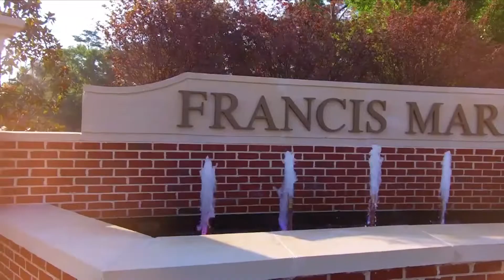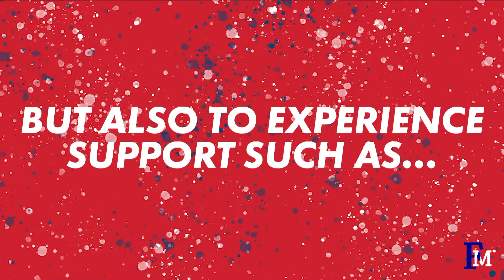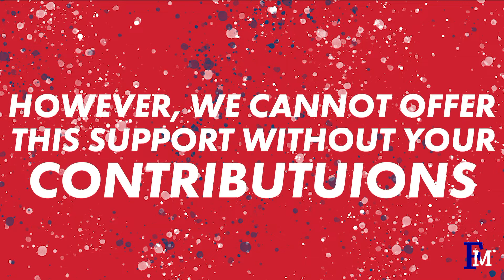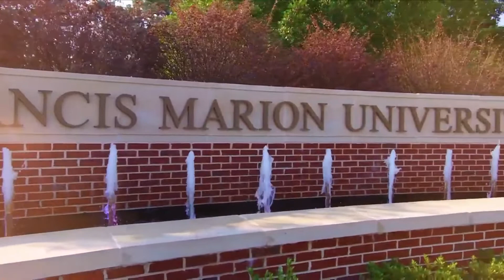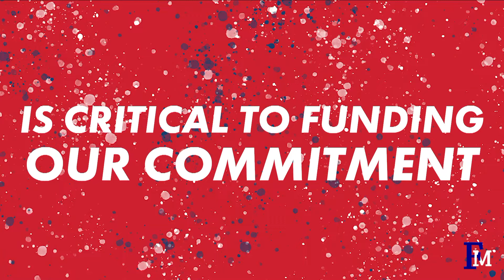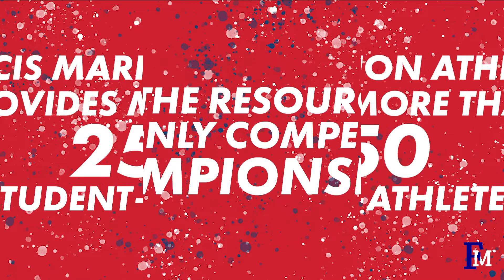FMU Womens Soccer vs Southern Wesleyan University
The Francis Marion University Patriots take on the Southern Wesleyan University Warriors in Conference Carolinas soccer action at the Griffin Athletic Complex in Florence, SC.